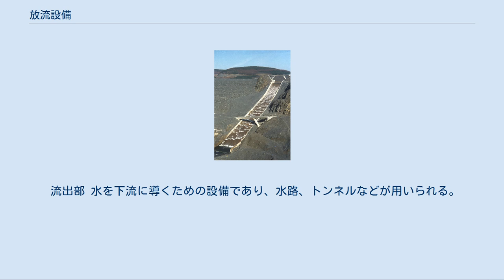放流設備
ダムに設けられた放水路の例 放流設備（ほうりゅうせつび）は、ダムや堰から水を放流するための設備である。
余剰の水を放流する目的で設けられる放流設備は、特に余水吐き（よすいばき）と呼ばれる。
また、洪水時においてダムの安全を確保する目的で設けられる放流設備は、特に洪水吐き（こうずいばき）と呼ばれる。
これ以外にもメンテナンスなどにおいて貯水池の水位を低下させるための放流設備や、河川の正常な機能を維持するための放流設備がある。
 堤体や貯水池に悪影響を及ぼすことなく貯められた水を安全に放流することが求められる。
特に、流路として想定されていない場所を流れることがないようにしなければならない。
また、水面に標高差があることから流下する水は相応の運動エネルギーを得て下流部の河床や河岸を浸食する恐れがある。
これを防ぐため必要に応じて減勢工が設けられる。
 堤体の一部に放流機能を持たせる付属型、独立した設備を堤体に隣接して設置する隣接型、および堤体から離れた場所に設置する分離型がある。
水が堤体上あるいは堤体内を通過する付属型は大規模なフィルダムには不適とされる。
 構造上の形式として、堤体最上部から落水させる一般的な堤頂越流型、堤体中部や山腹から落水させるシュート型、トンネルを設けて迂回させるトンネル型に分類される。
 機能上の形式として、貯水池の水位調節や下流の流量調節を積極的に行う常用型と、計画値を越えるような洪水においてダムの安全を確保するための非常用型に分類される。
 グローリーホール 貯水池から流入部、調節工、導流部、減勢工、流出部を経て下流に導かれる。
 流入部 水を貯水池から放流設備へ導くための設備であり、水路、取水塔、グローリーホール、トンネルなどが用いられる。
 調節工 放流する水量を調節するための設備であり、水が堤体上部を乗り越える構造を持つ越流頂、水面下に断面積の小さい管を分岐させるオリフィス、水圧差を積極的に利用するサイフォンなどの形式が用いられる。
構造自体によってある程度の水量調節が可能であるが、必要に応じて積極的に水量を制御するゲートが設けられることもある。
 減勢工 放流された水の運動エネルギーを抑制するための設備であり、水流を堤体表面に沿わせて跳水現象を利用する跳水式と、水流を一旦空中に放出させる放水式に分けられ、放水式はさらにスキージャンプ式と自由落下式に分けられる。
 流出部 水を下流に導くための設備であり、水路、トンネルなどが用いられる。